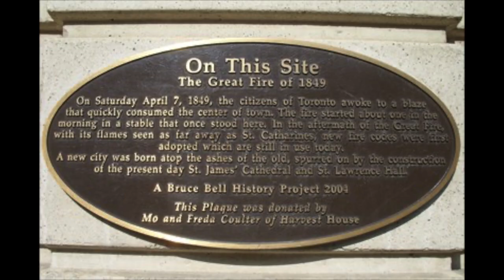The Great Fire of Toronto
Lets learn about The Great Fire of Toronto.

Photos from City of Toronto Archives

The Great Toronto Fire, April 19th, 1904
Library and Archives Canada